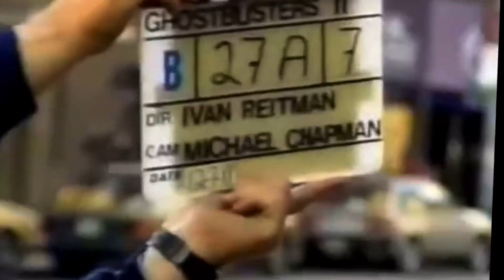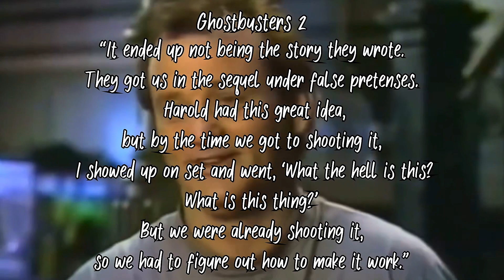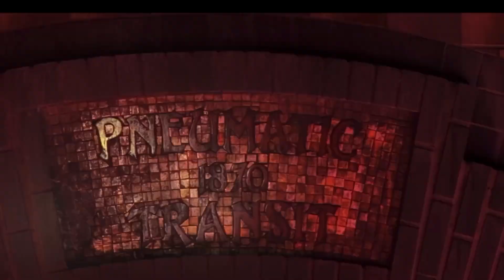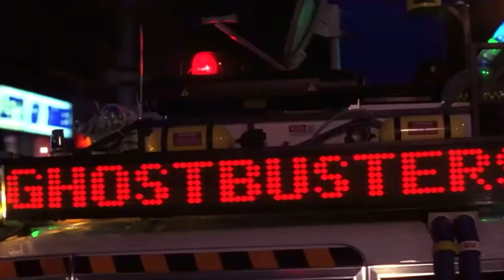Ghostbusters 2 Is A Good Movie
Today I ask the question , ghostbusters 2 , is it that bad

Ever since this movie was released I believe it has been at the forefront of some serious criticism , and on todays video I set the record straight , in my opinion